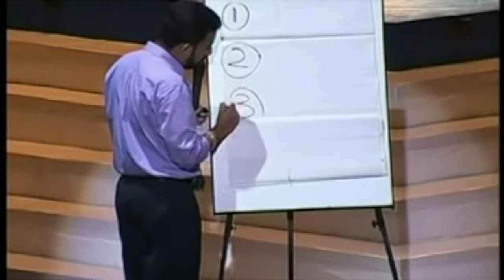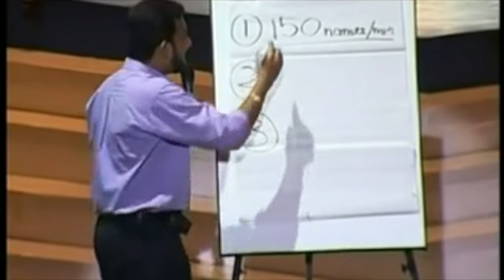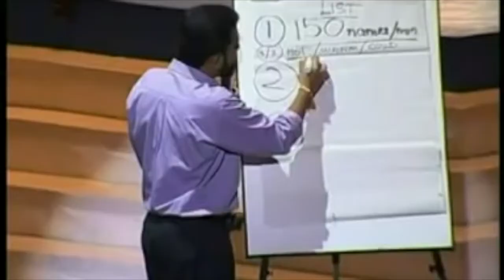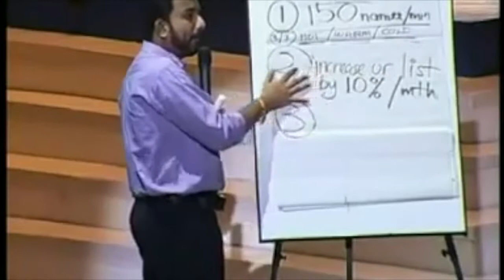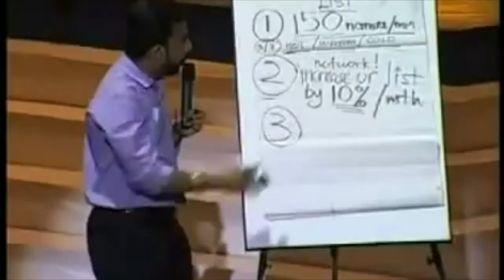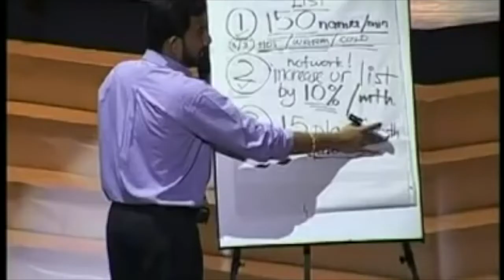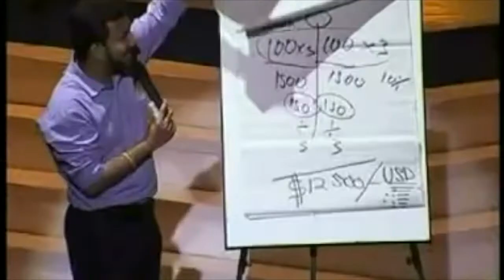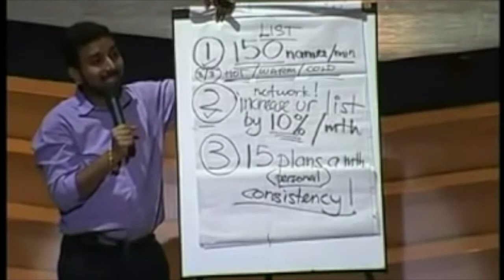Rule 3 by Chief Pathman |QNET |VCC2022 | VCON2022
Rule 3 by Chief Pathman |QNET